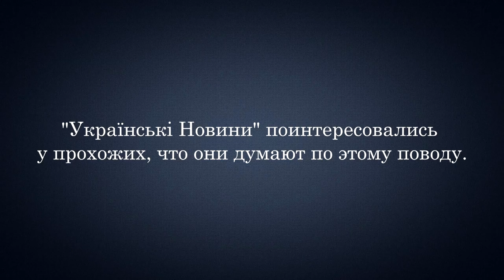Что думают простые украинцы о секс-скандале с Яременко?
Богдан Яременко, депутат Верховной Рады от фракции "Слуга народа", председатель комитета по международной политике и межпарламентскому сотрудничеству прямо на заседании парламента заказывал себе проститутку.
"Українські Новини" поинтересовались у прохожих, что они думают по этому поводу.

Настоятельно рекомендуем не перезаливать наше видео на другие видеосервисы и youtube, а также не использовать в телеэфире без разрешения редакции.
Спасибо за сотрудничество и понимание!

"Українські Новини" -  лидирующий поставщик новостей, фото и видео для медиа и бизнеса.
Агентство выпускает линейку из более 30 информационных и аналитических продуктов на русском, украинском и английском языках.
Региональная сеть репортеров "Українських Новин" охватывает все области Украины. В Украине на информацию агентства ориентируются Администрация Президента, Кабинет Министров, Верховная Рада и другие госорганы, а также дипломатические миссии ряда государств, ведущие телеканалы, деловые СМИ, коммерческие компании, являющиеся крупнейшими на своих рынках.